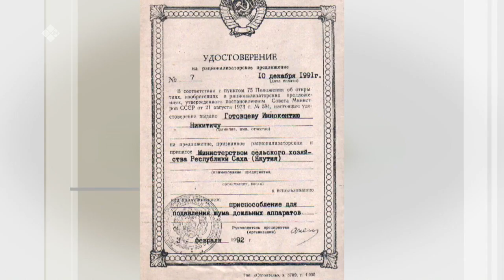«Сэһэн сирэ» биэриигэ: Норуот маастара Иннокентий Готовцев (04.12.22)